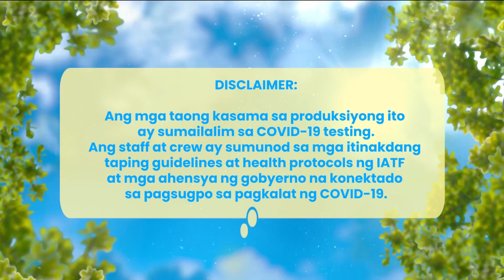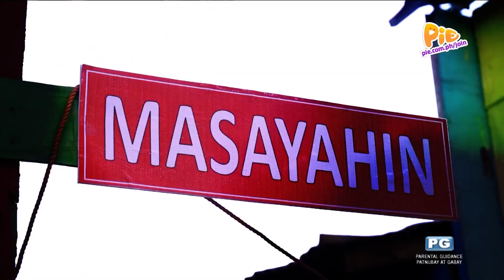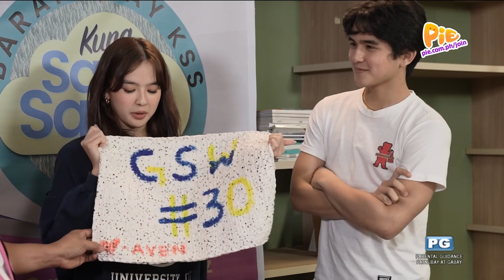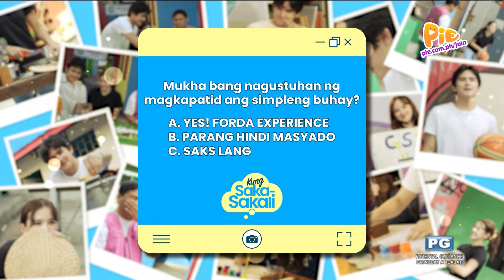Kung Saka Sakali (1/2) | June 16, 2023 | PIE Channel